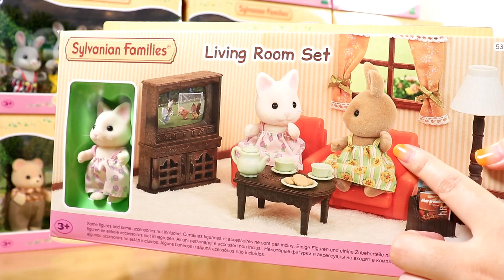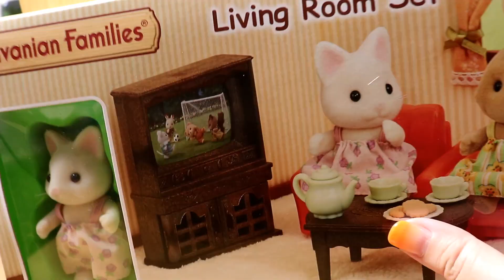【緊急企画】中国からやって来たシルバニアファミリー！無事に届いたのか⁈ そして、サニちゃんは何を買ったの？【Sylvanian Families】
注文していたシルバニアファミリーが中国からやって来ました！
果たして無事に届いたのか？

【開封】新発売‼どきどきホーンテッドハウスセット☆ほしぞらネコの赤ちゃんもついてるよ！シルバニアファミリー【Sylvanian Families】

【開封】新発売☆いっぱい乗れるよ！ピクニックワゴン・こんがりオーブン！はじめてのパン屋さんが移動式パン屋さんに⁉【Sylvanian Families】

【開封】シルバニアファミリー・街のファッションコーデセット・おしゃれシューズコレクション❤キャラメルイヌのお姉さん❤タウンシリーズ【Sylvanian Families】

開封】シルバニアファミリー・街のファッションコーデセット・スウィートリボンコレクション❤マシュマロネズミのお姉さん❤タウンシリーズ【Sylvanian Families】

【リメイク】シルバニアファミリー赤ちゃんコレクションの袋で超簡単５分で出来るジッパーバックと可愛いポーチを作るよ！【Sylvanian Families】

【レビュー】 新発売！赤ちゃんパーティーシリーズ ※開封動画は概要欄のリンクからどうぞ※☆シルバニアファミリー☆Calico Critters【Sylvanian Families】

【開封】新発売！赤ちゃんパーティーシリーズ※開封後のレビュー動画は概要欄のリンクからどうぞ※シルバニアファミリー☆Calico Critters【Sylvanian Families】

【開封】I Opened New Bakery ・新発売！こんがりオーブン！はじめてのパン屋さんセット☆シルバニアファミリー☆Calico Critters【Sylvanian Families】

【森のお家】I went to a Sylvanian family specialty store.・シルバニア専門店でくじ引きにチャレンジ☆シルバニアファミリー【Calico Critters】

【緊急企画】ロンドンシルバニア専門店から本日到着☆まだ買えるUKオリジナルのシルバニアファミリー【Sylvanian Families】

【シルバニアファミリー展】に行ってきたよ① 2019冬・新宿小田急百貨店【Sylvanian Families】祝35周年☆

【シルバニアファミリー展】に行ってきたよ② 2019冬・新宿小田急百貨店【Sylvanian Families】祝35周年☆

【懐古】１９８７年発売・村の水車小屋☆初期のシルバニアファミリー☆ネズミさんの仕事場【Sylvanian Families】

【ハンドメイド】15分で出来る！シルバニアファミリーの着ぐるみ指人形★Make a finger puppet★Calico Critters【Sylvanian Families】

【開封】ほしぞらネコファミリー☆シルバニア初の黒猫一家！新発売【Sylvanian Families】

【開封】NEWパンダファミリー・Panda family☆シルバニアファミリー☆Calico Critters【Sylvanian Families】

【開封】I Opened Nightlight Nursery Set・おやすみベビールームセット☆シルバニアファミリー☆Calico Critters【Sylvanian Families】

【開封】I Opened Reprint version Mole family・復刻版モグラファミリー ☆シルバニアファミリー☆Calico Critters【Sylvanian Families】

【開封】I Opened City Flower Gift Set・街のフラワーギフトセット ☆シルバニアファミリー☆Calico Critters【Sylvanian Families】

【開封】I Opened Caramel Dog Family・キャラメルイヌファミリー☆シルバニアファミリー☆Calico Critters【Sylvanian Families】

【開封】Opened 35th Princess & Prince【35周年記念 プリンセス＆プリンス】シルバニアファミリー☆Calico Critters【Sylvanian Families】

開封】Opened Grand Piano Concert Set【街の音楽会セット グランドピアノ】 シルバニアファミリー☆Calico Critters【Sylvanian Families】

【開封】I Opened Cello Concert Set【街の音楽会セット チェロ】 ☆シルバニアファミリー☆Calico Critters【Sylvanian Families】

【開封】I Opened Ride Along Tram【街のおでかけトラム】シルバニアファミリー☆Calico Critters【Sylvanian Families】

【開封】I Opened Violin Concert Set【街の音楽会セット】バイオリン ☆シルバニアファミリー☆Calico Critters【Sylvanian Families】

【開封】Opened Tandem Bike&Baby Trailer・タンデムバイク＆ベビートレーラー ☆シルバニアファミリー☆Calico Critters【Sylvanian Families】

【開封】I Opened UK version Farm Shop・UK版ファームショップ ☆シルバニアファミリー☆Calico Critters【Sylvanian Families】

【開封】I Opened UK Ver. Waltzing Figures set・ワルツフィギュアセット☆シルバニアファミリー☆Calico Critters【Sylvanian Families】

【開封】I Opened ☆UK Version Trailer・UK版トレーラー☆シルバニアファミリー☆Calico Critters【Sylvanian Families】

【開封】I Opened Japan Ver. Country Boutique ・カントリーブティック☆シルバニアファミリー☆Calico Critters【Sylvanian Families】

【開封】I Opened UK Ver. Blue Family Car・UK版 ブルーファミリーカー ☆シルバニアファミリー☆Calico Critters【Sylvanian Families】

【開封】I Opened US ver. Friesian Cow Family ・US版ウシファミリー ☆シルバニアファミリー☆Calico Critters【Sylvanian Families】

【開封】USダルメシアンファミリー・ Dalmatian family☆シルバニアファミリー☆Calico Critters【Sylvanian Families】